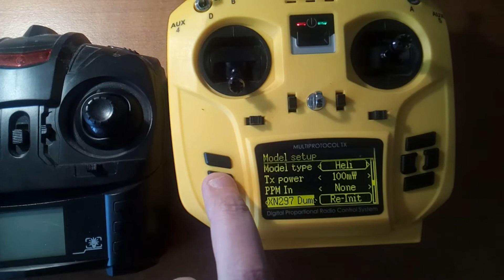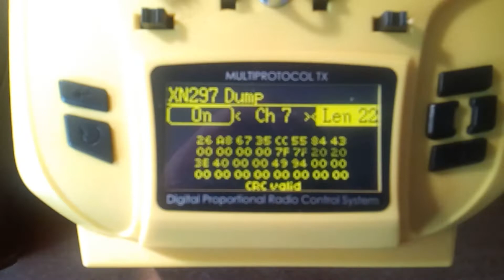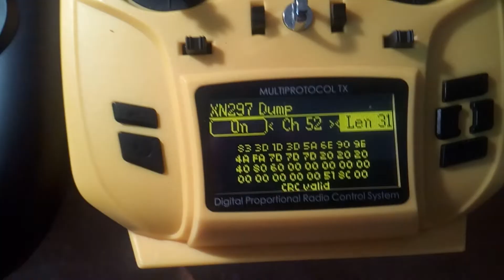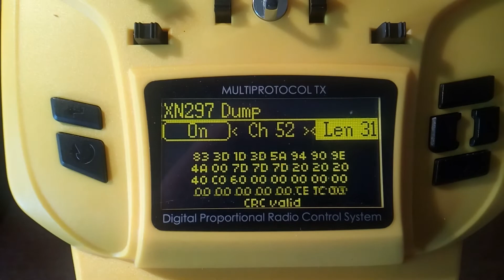DeviationTX XN297 packet dumper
dump xn297/xns1042/pan16x transceiver packets using a DeviationTX transmitter without a logic analyzer nor a sdr device